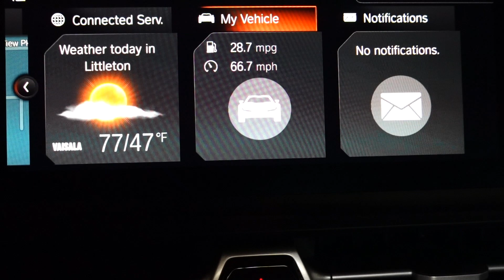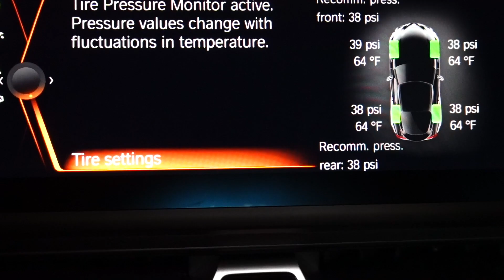Check YOUR Tire Pressure! (TPMS System) // 2023 Toyota GR Supra 3.0 (MKV Supra)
Make sure you check and adjust your tire pressure when you buy a new car - chances are the dealer overinflated the tires!!!  Find out where to find your OEM / factory tire pressure, and how to adjust your tire pressure on the MKV Supra.  We'll use our new project car, a 2023 Toyota GR Supra 3.0 Premium (in the new for 2023 Stratosphere Blue)!  We'll be reviewing Supra modifications, walking through how-tos, mod installs, taking the car to the dyno to test horsepower and torque, testing the Supra's 0-60mph and 1/4 mile acceleration, and finding out if the most popular car modifications such as an air intake, exhaust, downpipe, ecu tune (ECUTEK, MHD, BM3), etc. really does add the horsepower car performance part manufacturers claim!  Oh, and don't worry, our 2019 Honda Accord 2.0 Touring project car (10th Gen Honda Accord) isn't going anywhere - we're simply adding a 2nd car (a true sports car) to our car stable!

AstroAI Digital Tire Pressure Gauge
Tire Pressure Gauge - (0-60 PSI) Heavy Duty, Certified ANSI
Milton (S-921) Single Chuck Head Pencil Tire Pressure Gauge